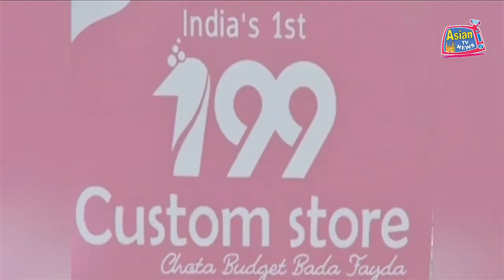1st DAY OF LOCKDOWN COMPLETED PEACEFULLY IN TELANGANA | ASIAN TV NEWS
1st DAY OF LOCKDOWN COMPLETED PEACEFULLY IN TELANGANA.